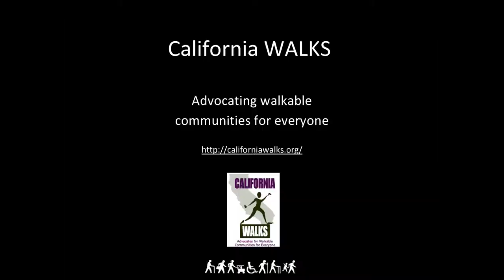We Need More Open Space to Play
Rexland Acres Park, Bakersfield, CA